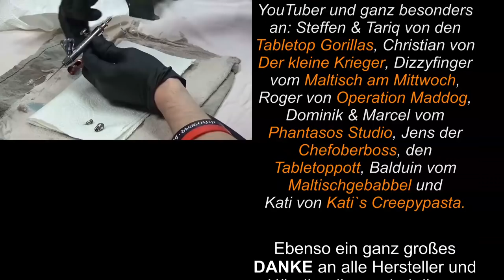Tutorial: Gestaltung eines Spieltisch im mediterranen Stil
Wir haben mal wieder einen Spieltisch gebaut. Was einfaches und modulares im mediterranen Stil z.B. für Battlegroup Torch.